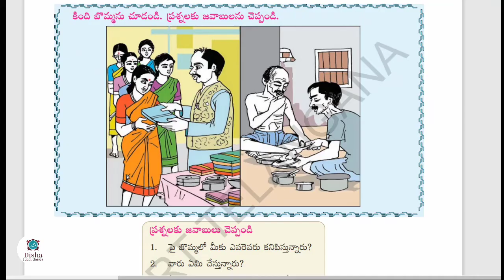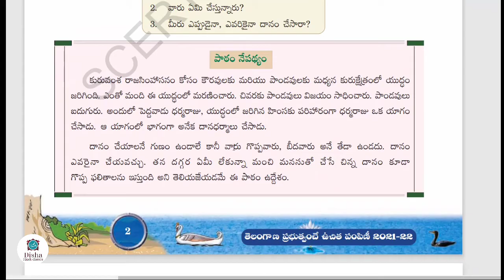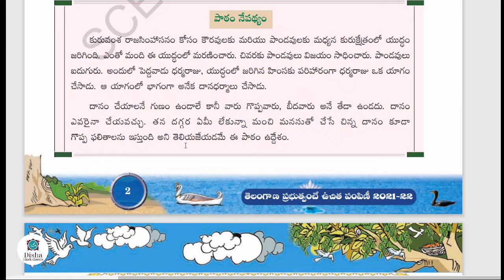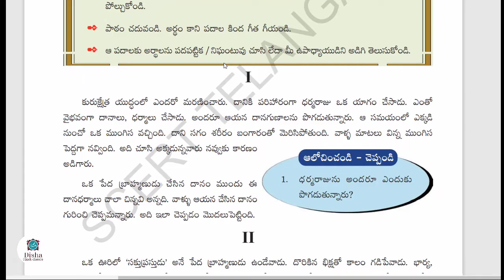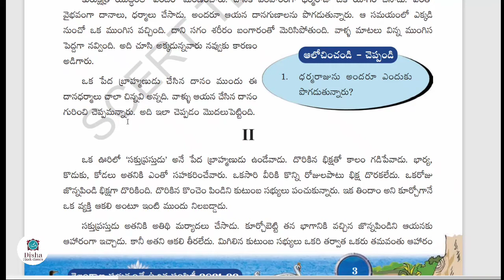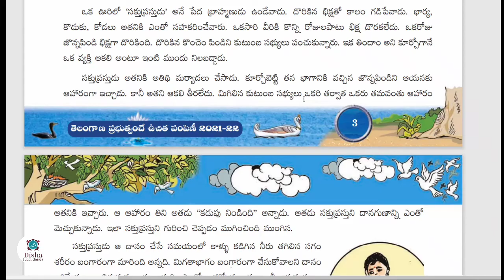ఏది గొప్ప దానం? 9th second language Telugu / with Hindi explanation 9th class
ఏది goppa దానం,9త్ second language Telugu, with Hindi explanation